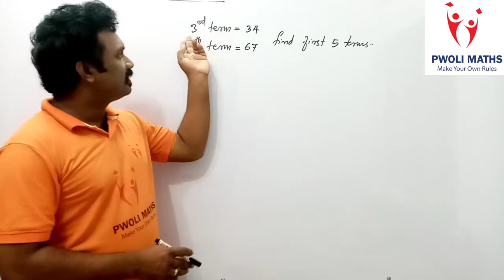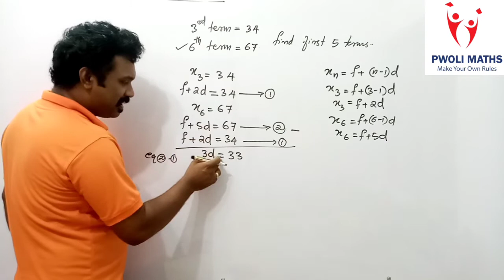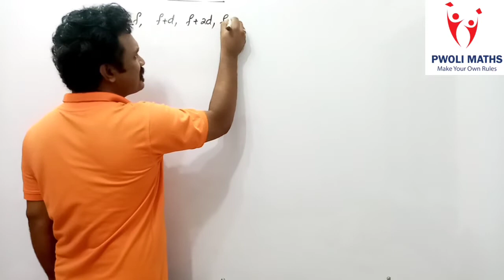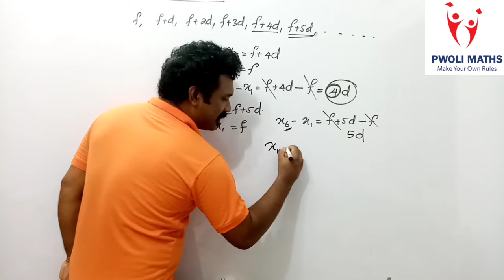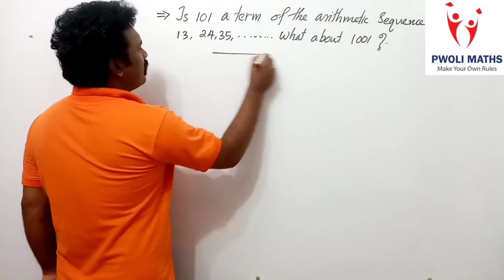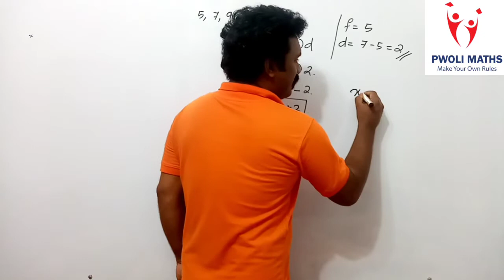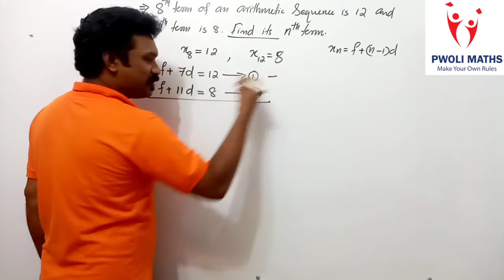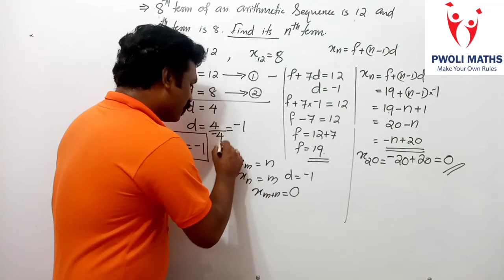Class 10 State syllabus Arithmetic Sequence Part 04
Class 10
Arithmetic Progression
Part 04
Nth term
Algebraic expressions
Etc